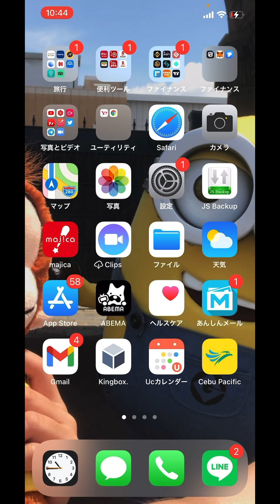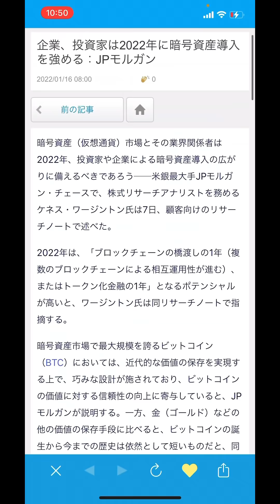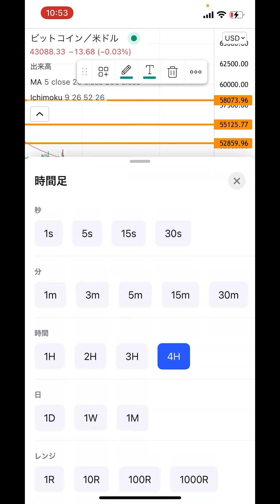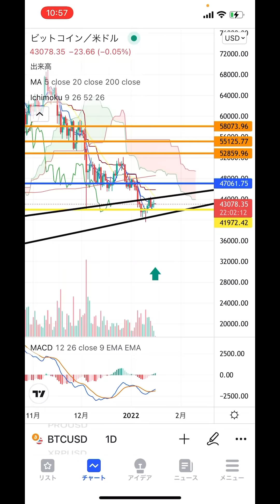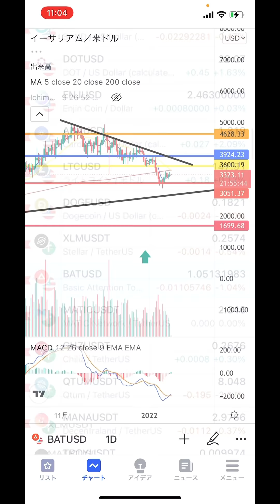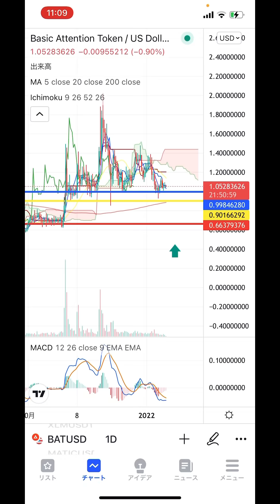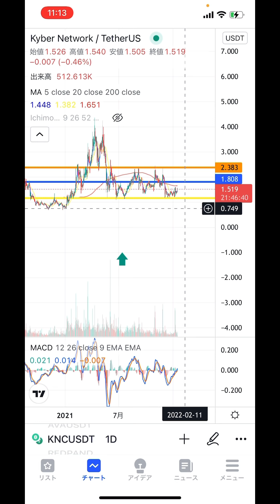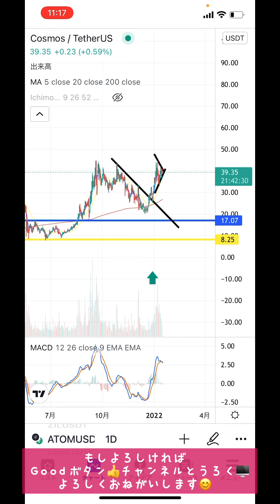😑ビットコインに動きなし😑下に割れるか❓上にブチ上がるか❓どっちなんだい❗️❓どちらにせよ注意する値位置はココだけれども🍾【仮想通貨 BTC.ETH.BAT.KNC.ATOM】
2021年1月28日に開設したNFTサイト❗️ゲーム関連のアイテムをIOSTで取引可能❗️❗️

0:00 オープニング
3:16 重要ニュース
7:10 ビットコイン
11:35 イーサリアム
16:28 BAT
20:18 KNC
23:40 ATOM

2016年から仮想通貨投資開始。1回目のブームに上手く乗るが、その後のNEM流出による大暴落により資産をほぼ無くし退場を経験。本業とは別にコンビニで深夜バイトをやり投資金再確保し再入場🙌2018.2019でチャートを勉強し直して徐々に資産を増やし再入場時より今年の上昇相場も手伝って資産10倍(現在30倍)を達成❗️今後youtubeでチャート分析や展望などお伝えできればと思います❗️どうぞ宜しくお願いします🙇